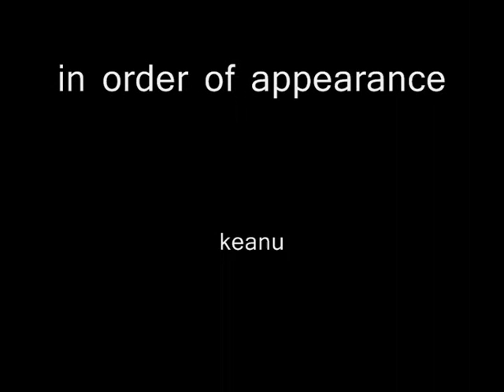day on the streets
street skating in manchester featuring keanu,keiron,zack,Jay and me